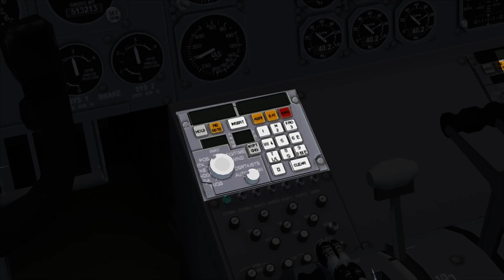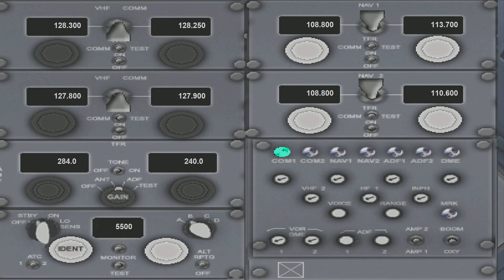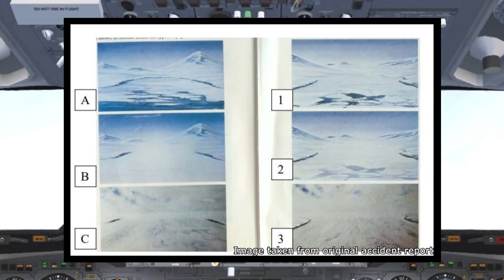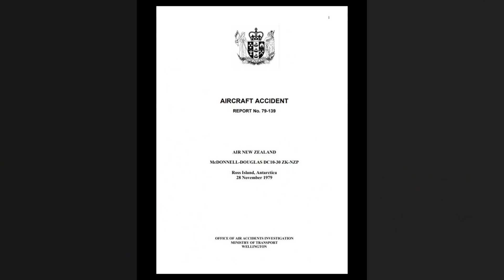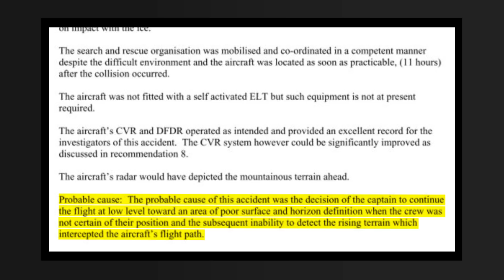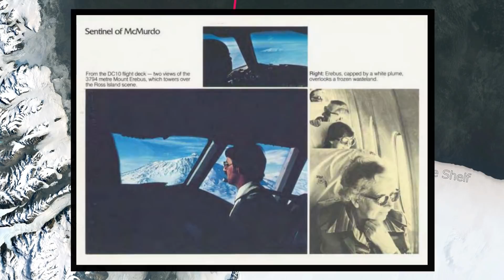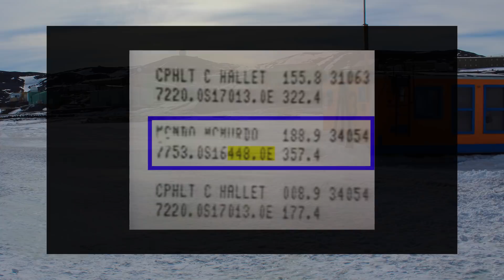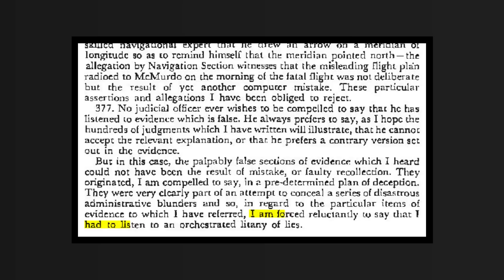What Happens When A Plane’s Windscreen White’s Out… | Air New Zealand 901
CREDITS
Voice Actors
Alex Roussos – First Officer, Captain, McMurdo ATC
Jon Hogan – Flight Engineer, Peter Mulgrew

Simulator Footage
Microsoft Flight Simulator 10
DC-10-30 by Thomas Ruth
Air New Zealand Livery Paint by Michael Pearson.